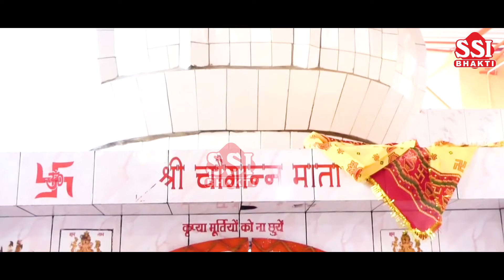माँ काली का नया हिट भजन | Mukesh Sharma | काली रे मेरा टुटा जा से गात~काली माता भजन Peshi Ke Bhajan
इस काली माता भजन को जरूर सुनिए और आपको ये वीडियो कैसा लगा कृपया हमें कमेंट करके बताएं | इस वीडियो को ज्यादा से ज्यादा शेयर और लाइक करें और हमारे चैनल SSI BHAKTI  को सब्सक्राइब करें...

Song - काली रे मेरा टुटा जा से गात रोग मेरा कदसी काटेगी
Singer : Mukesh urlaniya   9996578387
Writer : Mohit Panchal
Editing :  Aryan Jindal
Studio- Natraj Studio ( Rohtak)
Director & Producer : Ashish Garg -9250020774
Video Lebal - SSI Bhakti
Category: Hindi Devotional (Kali mata Bhajan )
Director : "Hare Ka Sahara Baba Shyam Hamara"

Digital Work:- Ashish Garg
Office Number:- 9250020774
Label & Copyrights :- SSI BHAKTI

To Release your recorded song on our network kindly Wttsup or Call on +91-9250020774

➤Copyright :- SSI BHAKTI